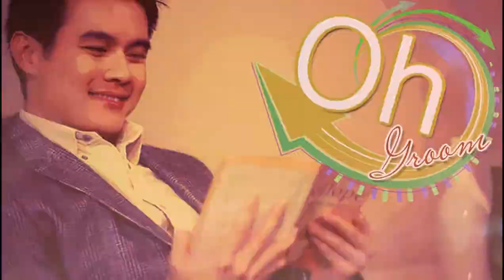present Mei&Oh edit4